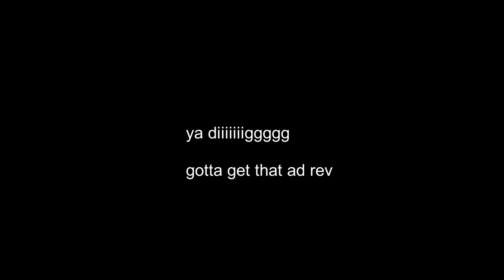BEST DB VILLIAN!! BOI LOOK KNARLY!🔥 DRAGONBALL SUPER BROLY MOVIE REACTION AND RANT!!